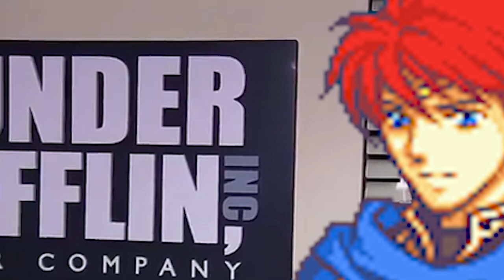[FE7] This Ship Has Sunk...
I thought I had it but I guess not...